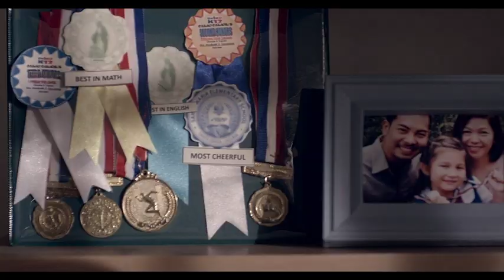Anchor Milk & Butter "GFG" | 60'sec | Philippines | 2017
Philippines TV Commercial.